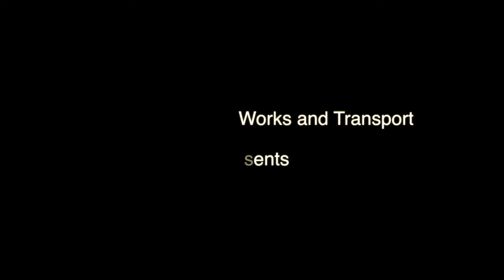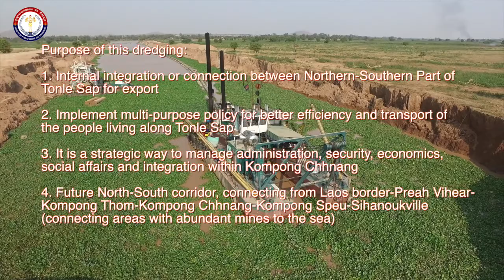Kompong Chhnang Dredging produced on 13 March 2016